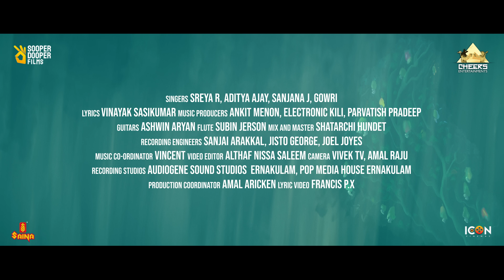Jaya Jaya Jaya Jaya Hey Theme Song | Ankit Menon | Darshana Rajendran | Basil Joseph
Presenting Jaya Jaya Jaya Jaya Hey Theme Song from Malayalam Movie Jaya Jaya Jaya Jaya Hey Directed by Vipin Das & Produced by Lakshmi Warrier and Ganesh Menon, Starring Darshana Rajendran and Basil Joseph in Lead Roles.

Music Composed and Arranged by Ankit Menon
Singers :- Sreya R., Aditya Ajay, Sanjana J., Gowri
Lyrics :- Vinayak Sasikumar
Music producers :- Ankit Menon, Electronic Kili, Parvatish Pradeep
Guitars :- Ashwin Aryan
Flute :- Subin Jerson
Mix and Master :- Shatarchi Hundet
Recording engineers :-  Sanjai Arakkal, Jisto George, Joel Joyes
Music co-ordinator :- Vincent
Recording Studios :- Audiogene Sound Studios  Ernakulam, Pop Media House Ernakulam

Video Credits
Editor : Althaf Nissa Saleem
Camera : Vivek T V, Amal Raju
Lyric Video : Francis P X
Production Coordinator : Amal Aricken

Listen to "Jaya Hey Theme Song (From "Jaya Jaya Jaya Jaya Hey")" song on your favorite streaming platforms :-

CAST
DARSHANA RAJENDRAN
BASIL JOSEPH
AJU VARGHESE
AZEES NEDUMANGAD
SUDHEER PARAVOOR
MANJU PILLAI
HAREESH PENGAN
NOBY MARCOSE
SHARATH SABHA
ANAND MANMADHAN

CREW
WRITTEN AND DIRECTED BY VIPIN DAS
PRODUCERS :LAKSHMI WARRIER,GANESH MENON
CO PRODUCER :AMAL PAULSON
DOP:BABLU AJU
EDITOR :JOHNKUTTY
MUSIC DIRECTOR :ANKIT MENON
CO WRITER :NASHID MOHAMED FAMY
PRODUCTION CONTROLLER:PRASANTH NARAYANAN
ACTION DIRECTOR :FELIX FUKUYOSHI RUWWE
ART DIRECTOR :BABU PILLAI
MAKEUP :SUDHI SURENDRAN
COSTUME DESIGNER :ASWATHY JAYAKUMAR
SOUND MIXING :MR RAJAKRISHNAN
LYRICS :SHABAREESH VARMA , VINAYAK SASIKUMAR , MANU MANJITH , MARTHYAN & J'MYMAH
SINGERS :DARSHANA RAJENDRAN, VAIKOM VIJAYALAKSHMI, BASIL JOSEPH
ZIA UL HAQ, J'MYMAH, MARTHYAN, UNMESH POONKAV, PARVATHISH PRADEEP,
SHABREESH VARMA & ANKIT MENON
SOUND DESIGN :ARUN S MANI
CHIEF ASSOCIATE DIRECTOR :ANEEV SUKUMAR
ADDITIONAL WRITER :AJITHKUMAR
FINANCE CONTROLLER :AGNIVESH
PRODUCTION CO ORDINATOR :AIBIN THOMAS
VFX: CHEERS VISUAL EFFECTS
STILLS :SRK
PRO :VAISAKH C VADAKKEVEEDU, JINU ANILKUMAR
TEASER CUTS: ARJUNE BABU
TRAILER CUTS :KANNAN MOHAN

|| ANTI-PIRACY WARNING ||